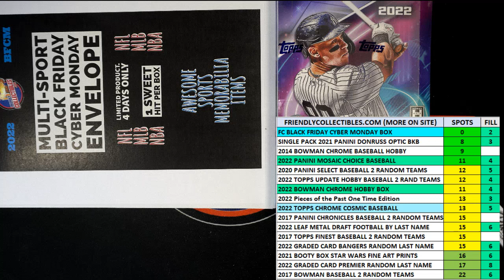2022 Bowman Chrome Hobby FILLER A ID 22BOWCHR110